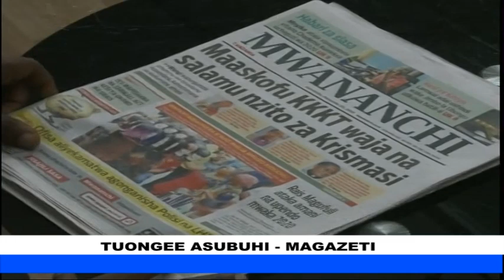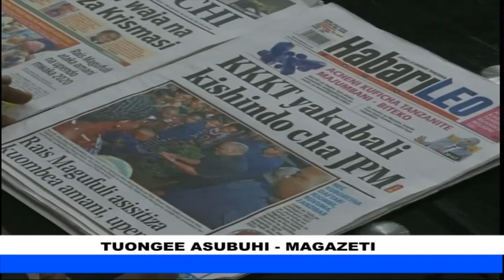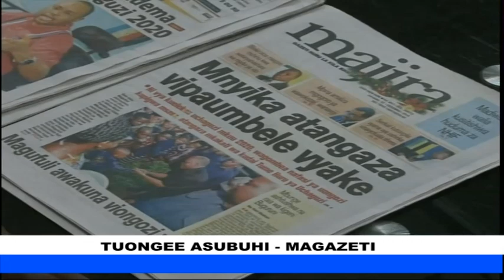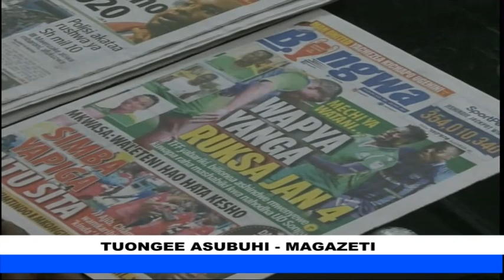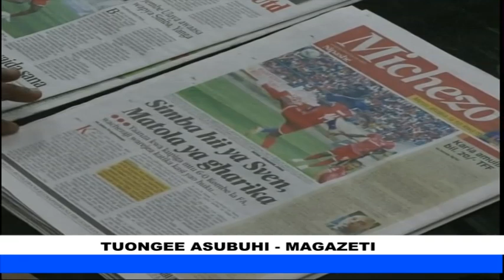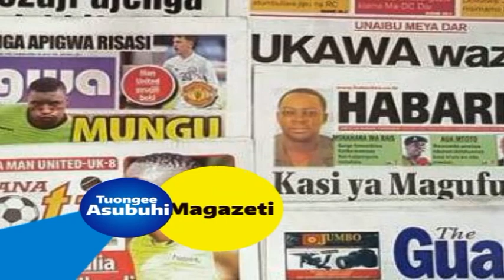TAZAMA KIPINDI CHA TUONGEE ASUBUHI | MADA ; MAENDELEO YA BIASHARA YA MADINI TANZANIA